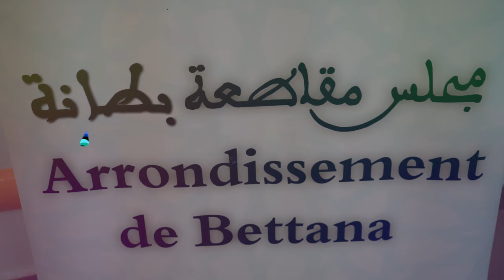بادرة طيبة من مجلس مقاطعة بطانة : أطفال من أسر معوزة يستفيدون من عملية الختان الجماعي